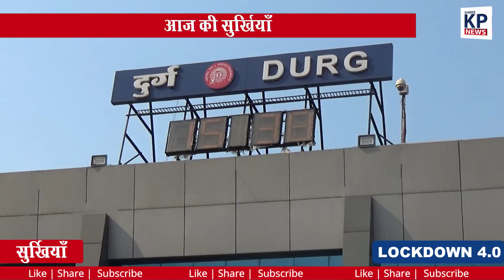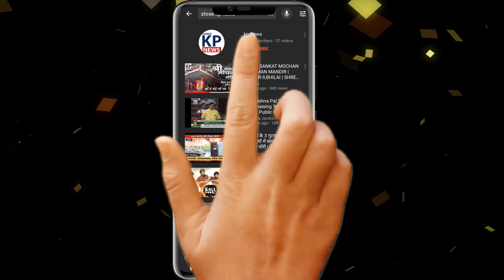आज की सुर्खियां । KP News